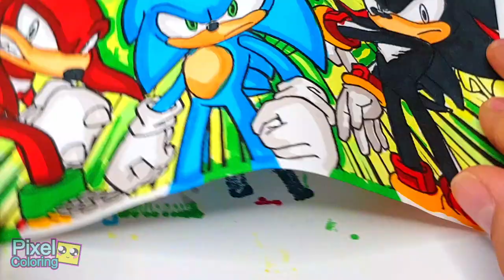Sonic 3 Coloring Pages🦔💨Sonic 3 Predictions🦔💨Defqwop - Lost Sky - Fearless -Warriyo - Mortals